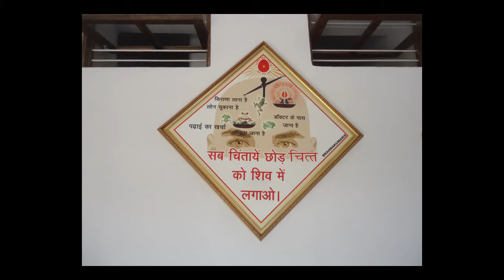udaipur to mt. abu road highway free SEO tools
free backlinks and free SEO tools Mount Abu is a hill station in western India’s Rajasthan state, near the Gujarat border. Set on a high rocky plateau in the Aravalli Range and surrounded by forest, it offers a relatively cool climate and views over the arid plains below. In the center of town, Nakki Lake is a popular spot for boating. Close by are the centuries-old Dilwara Temples, ornately carved from white marble and of great spiritual importance.
Mount Abu (About this sound pronunciation (help·info)) is a popular hill station in the Aravalli Range in Sirohi district of Rajasthan state in western India near the border with Gujarat. The mountain forms a distinct rocky plateau 22 km long by 9 km wide. The highest peak on the mountain is Guru Shikhar at 1,722 m (5,650 ft) above sea level. It is referred to as 'an oasis in the desert' as its heights are home to rivers, lakes, waterfalls and evergreen forests. Nearest Railway station is Abu Road Railway station which is 27 km away.

History
The ancient name of Mount Abu is Arbudaanchal. In the Puranas, the region has been referred to as Arbudaranya ("forest of Arbhuda") and 'Abu' is a diminutive of this ancient name. It is believed that sage Vashistha retired to the southern spur at Mount Abu following his differences with sage Vishvamitra. There is another mythology according to which a serpent named "Arbuda" saved the life of Nandi - Lord Shiva's bull. The incident happened on the mountain which is currently known as Mount Abu and so the mountain is named "Arbudaranya" after that incident which gradually became Abu.

Mount Abu and Gurjars
The Arbuda Mountains (Abu Parvat ' Mount Abu) region is said to be original abode of the famous Gurjars. The association of the Gurjars with the mountain is noticed in many inscriptions and epigraphs including Tilakamanjari of Dhanpala.[1] These Gurjars (Gujars or Gujjars) migrated from Arbuda mountain region and as early as sixth century CE, they set up one or more principalities in Rajasthan and Gujarat. Almost all or a larger part of Rajasthan and Gujarat had been known as Gurjaratra (country ruled or protected by the Gurjars) or Gurjarabhumi (land of the Gurjars) for centuries prior to Mughal period.

Tourism
Sunset at Mount Abu
Nakki Lake with the Maharaja Jaipur Palace and Toad Rock.
Mount Abu town, the only hill station in Rajasthan, is located at an elevation of 1,220 m (4,003 ft). It has been a popular retreat from the heat of Rajasthan and neighbouring Gujarat for centuries. The Mount Abu Wildlife Sanctuary was established in 1960 and covers 290 km² of the mountain.
The mountain is also home to several Hindu temples, including the Adhar Devi Temple (also known as Arbuda Devi Temple), carved out of solid rock; the Shri Raghunathji Temple; and a shrine and temple to Dattatreya built atop the Guru Shikhar peak and a number of Jain temples including Dilwara Temples, a complex of temples carved of white marble that was built between the 11th and 13th centuries AD. The oldest of these is the Vimal Vasahi temple, built in 1021 AD by Vimal Shah and dedicated to the first of the Jain Tirthankaras and they include the Achaleswar Mahadev Temple (1412) and the Kantinath Temple (1513). It is also the location of the headquarters of the Brahma Kumaris.

The Achalgarh fort, built in the 14th century by Rana Kumbha of Mewar is nearby and at its center is the popular visitor attraction of the Nakki Lake. There is the Toad Rock on a hill near the lake.

The Durga temple, Ambika Mata Temple lies in a cleft of rock in Jagat, just outside Mount Abu town.

In Mount Abu, the faith community of Brahma Kumaris has its spiritual headquarters, which are represented by its own account in 85 countries.[4] Every year about 2.5 million visitors are supposed to visit the sprawling campus of that spiritual movement.
Climate
Summer Summer season prevails from mid of April to mid of June when average Maximum temperature remains around 36 °C. Therefore it will be better if you bring light cotton clothes. These clothes are fit for the summers of Mount Abu.

Winter Winters are cool in Mount Abu, with mercury hovering around 16 °C to 22 °C. Nights are really chilly and average night temperature is around 4 to 12 °C.